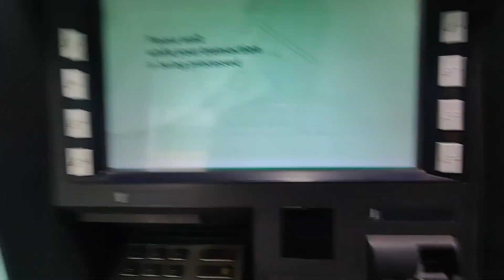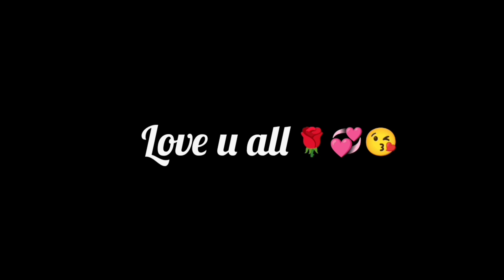Sapray wali tanki a gae😇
Sapray wali tanki a gai😇
khan k pass dawat bhi hai